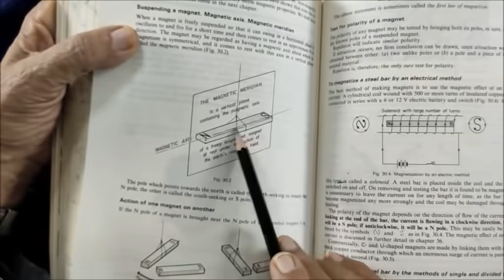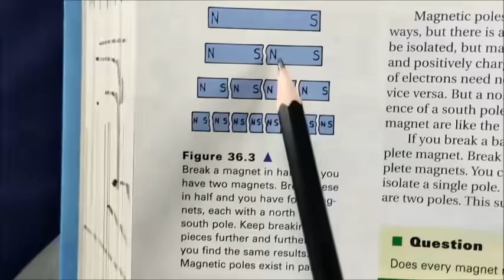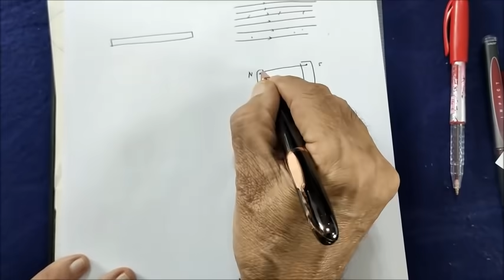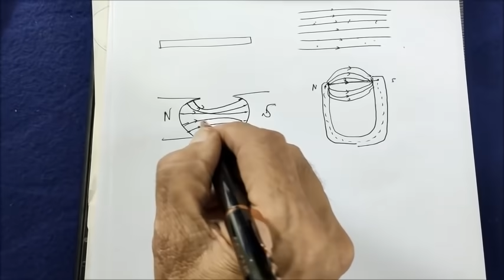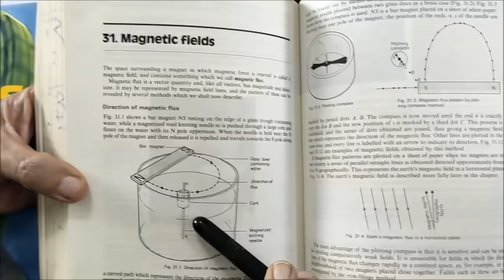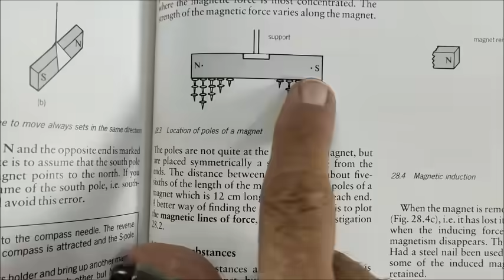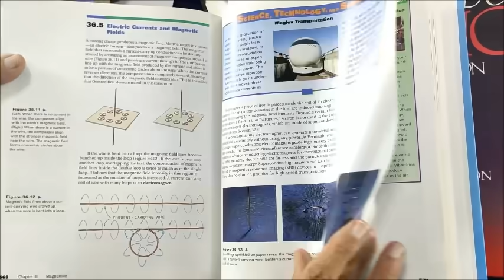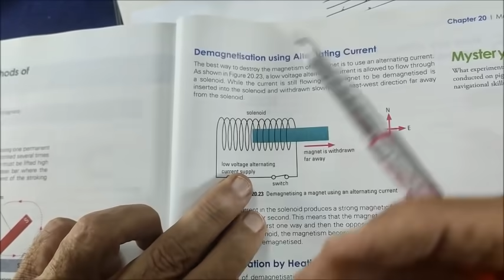مقدمة على المغناطيسية فيزياء للصف الثالث الثانوى استاذ احمد بركة 2021